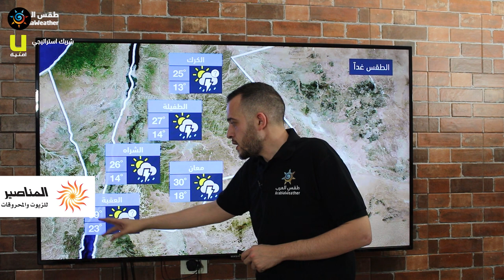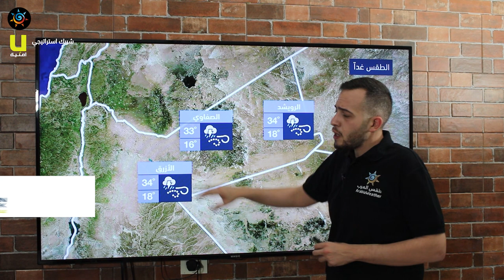طقس العرب - الأردن | النشرة الجوية الرئيسية | السبت 2020/6/13